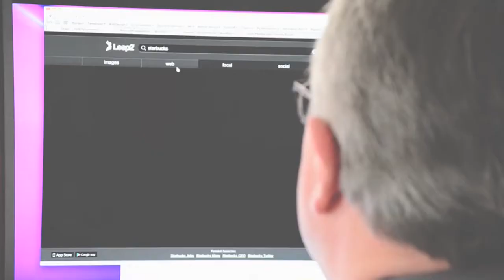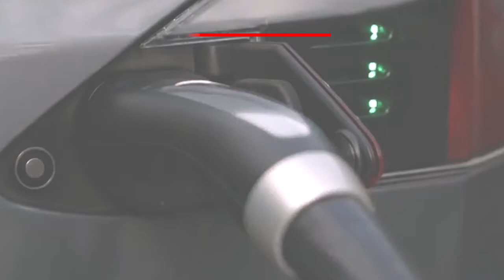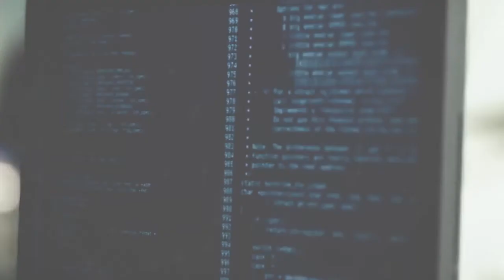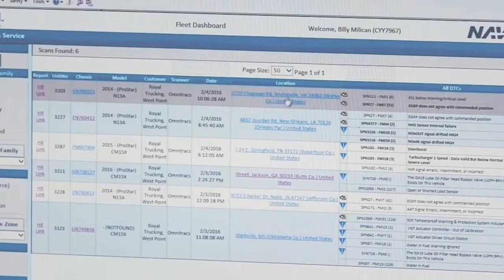Transcending Technology in Transportation Safety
Introduction to the 2020 Idealease Safety Seminar.